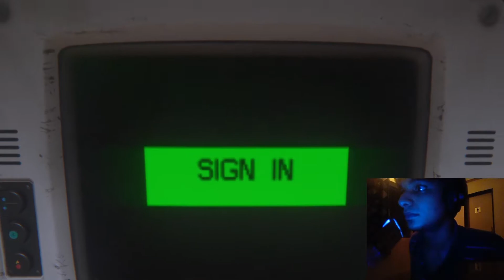Alien Isolation Part-3 Gameplay(HINDI COMMENTARY)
Name Of The Game: Alien Isolation(2014)
Alien Isolation is a survival/horror game which takes place 15 years after the events of the movie Alien(1979).
It's developed by Creative Assembly, published by Sega.